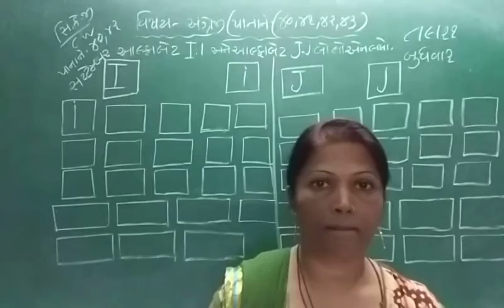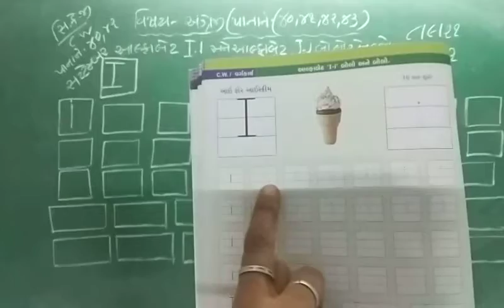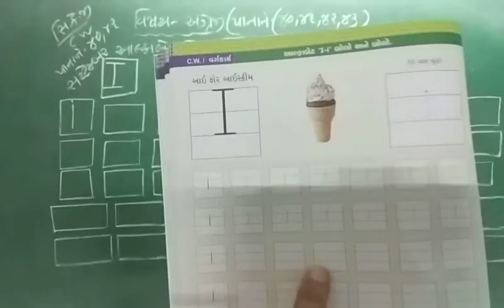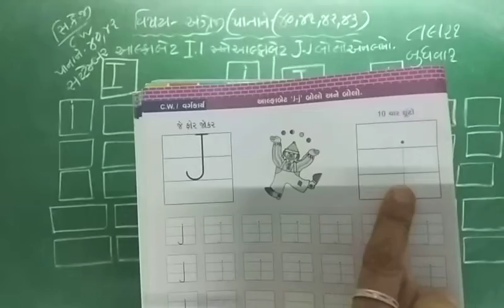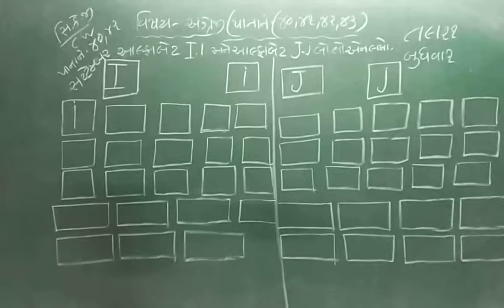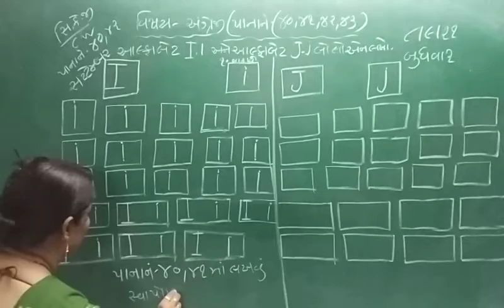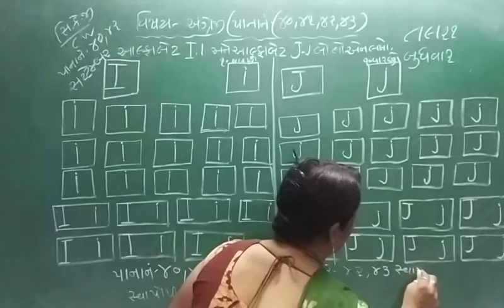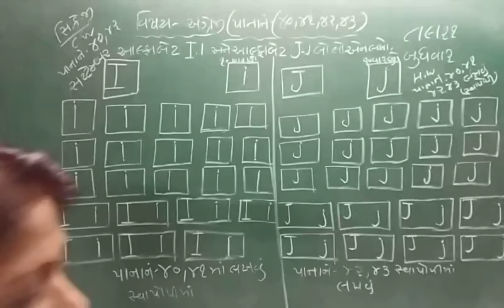kg2 08 09 21